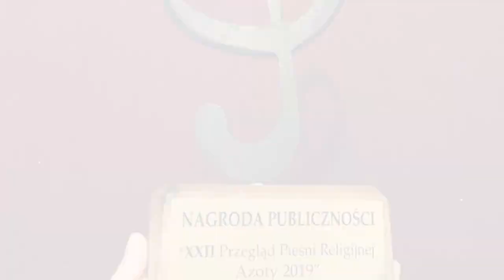Po której staniesz stronie - Chór 1 LO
Pierwszy rok pracy za nami. Ciężko w sumie powiedzieć, że to rok. Pandemia przeszkodziła w pracy, planach, organizacji i rozwoju. Mimo to jednak staramy się nawet na odległość działać muzycznie na miarę naszych możliwości i pomysłów. Stąd też filmik podsumowujący ten rok i myśl o postawie na przyszły. Dla każdego!
Przesyłamy moc pozytywnej energii!!!

Chór 1 LO im. Henryka Sienkiewicza w Kędzierzynie-Koźlu